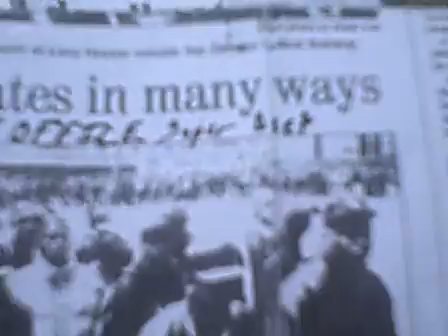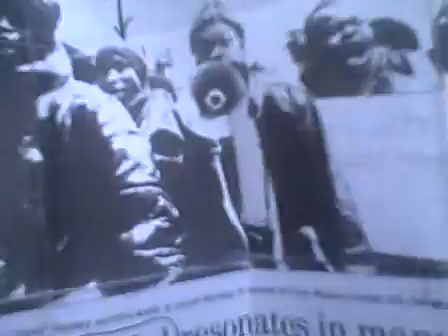DERK 11 YEARS LATER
THANKIN THE GOOD LORD I MADE IT BACK